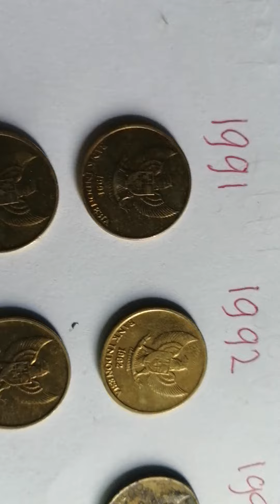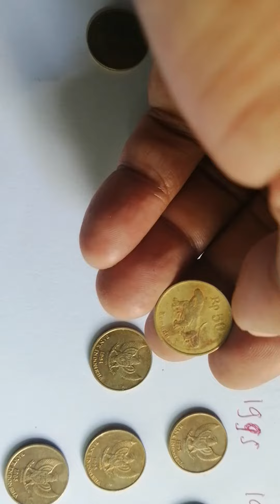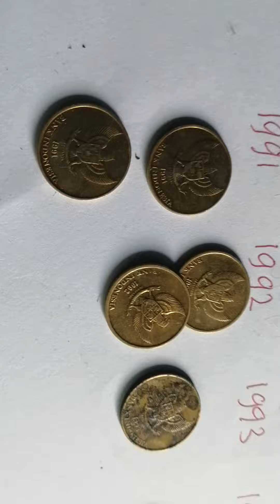Rp 50 Komodo, tahun 1991 s/ 1996